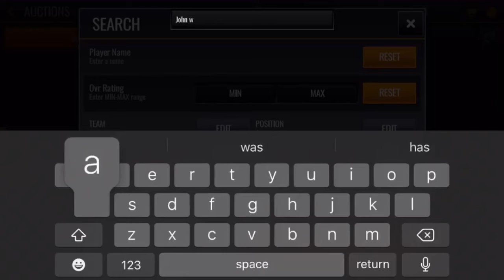100 OVERALL HIGH FLYERS JOHN WALL DUNKS OVER TWO PEOPLE NBA LIVE MOBLIE GAMEPLAY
Thank you for having the time to check out my channel I post nba live moblie content news, challenges, I also can post new games that come on ps4 or moblie so feel free to subscribe and hit the bell it would be greatly appreciated nbalivemoblie iphone gameplay midnight gaming 101 iphone7 #